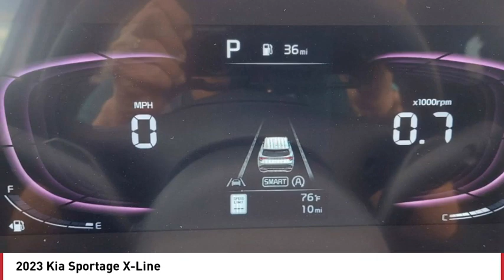2023 Kia Sportage Greenwood Village CO P5568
Arapahoe Kia
9400 E Arapaphoe Rd

Pick up this Wolf Gray 2023 Kia Sportage, available today at Arapahoe Kia. This could be the one you've been searching for.